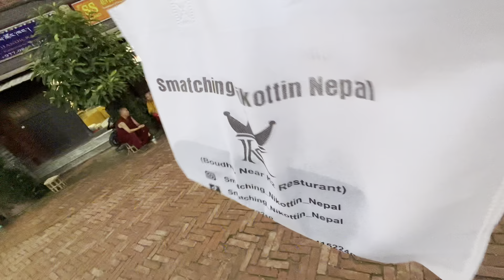Bouddha Ko Bubble Tea Mitho Lagena 🤮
MINNANO (Our Education Parther)